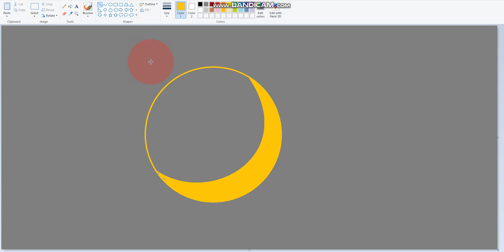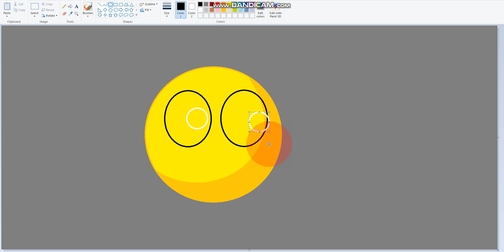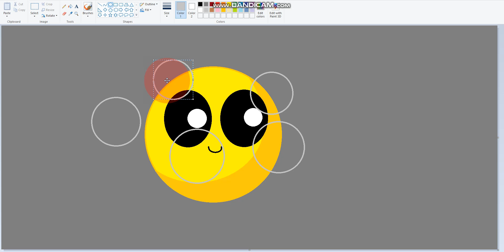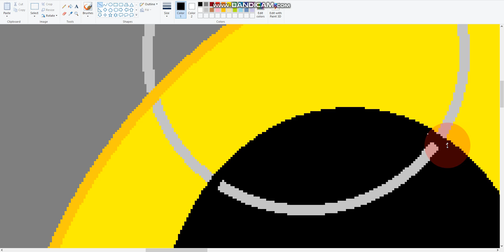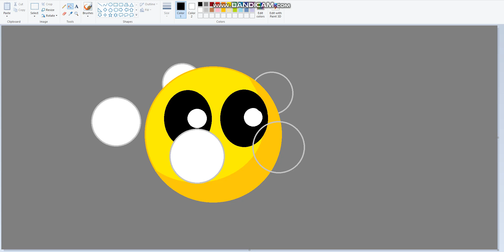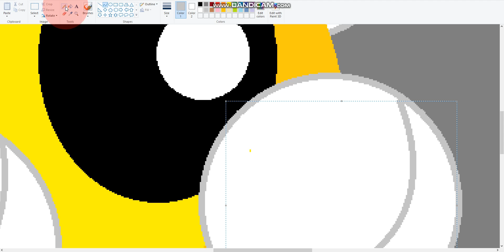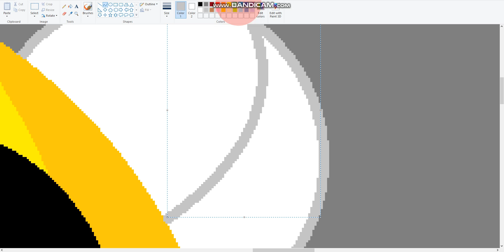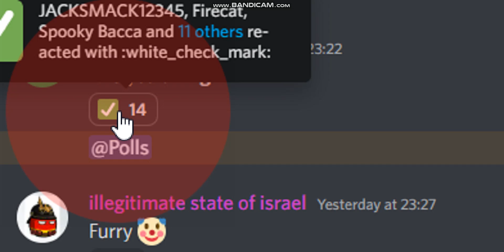Flower player made by digger